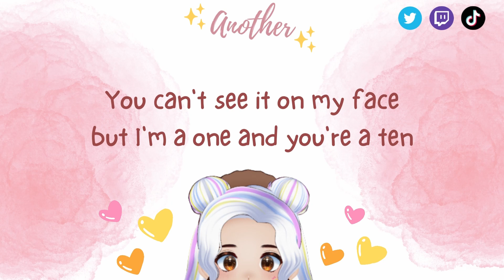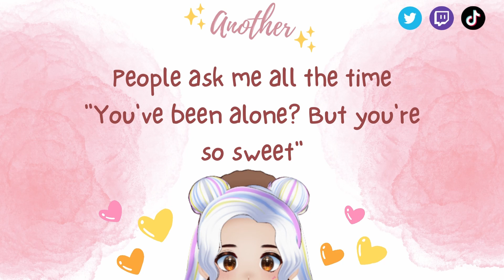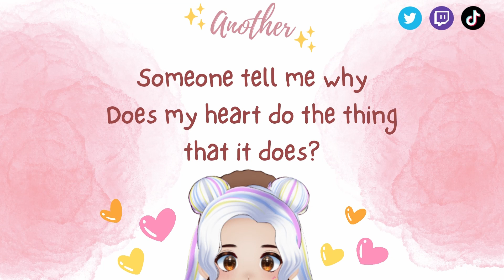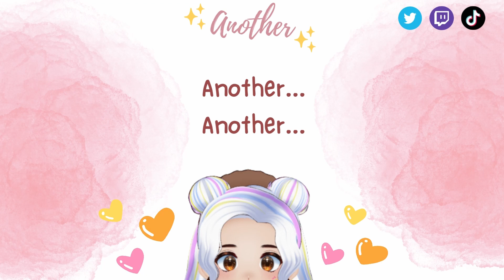【Another】Should I Give Love Another Try?【Original Song | Aya Mallowmarsh】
Capo 3

A A7 D Dm
You can’t see it on my face
But I’m a 1 and you’re a 10
I would try to run away
But I come running back again
New to all these things
My friends already know
I’m a slow learner,
fast runner,
On and on I go
Oh
I Go oh

Does my heart do the thing that it does
Do my brain be a thinkin’ these thoughts
Tell me why
Does my tummy keep doin’ somersaults
Tell me why
Oh tell me why
Should I give love another try

A C A C A A7 D (2x)

People ask me all the time
You’ve been alone? But you’re so sweet
I just thought though all this time that my life’s pretty much complete
Yeah I convinced myself
They didn’t have to know
I stay up late at night and
I wonder the same thing so
I wonder so~

A7
I can try
It would hurt
D
But at least I let it die
A
I won’t hang by a cliff again
Dm
The least I can do
D
Is let myself fall for you

oooh~

Tell me why
Tell me why
I gave love another...
Another...
Try...
Another...
Another...